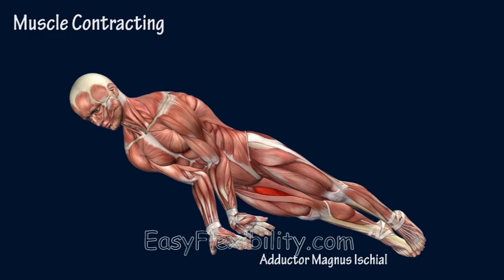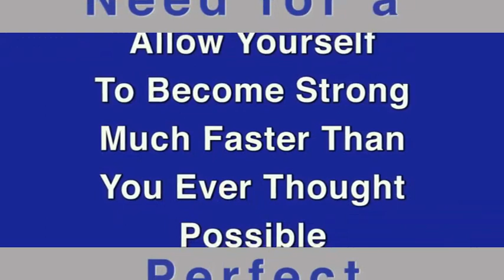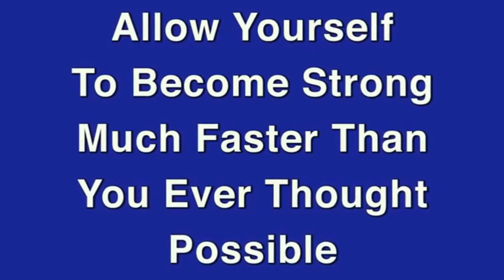How to Elbow Lever Progession Tutorial Body Weight Training Muscle Anatomy EasyFlexibility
This position is traditionally known to strengthen abdominal organs. Anatomically it develops wrists strength and awareness. Back extensors also benefit from this pose.

While strength is a component of this pose, flexibility is of utmost importance. Many people master this pose simply by developing flexibility in the scapula, wrist and shoulder without any additional gains in strength.

Our program takes you through complete development of the pose. While core and back are strengthened, much needed upper body flexibility is mastered. Most people master this pose in several weeks. Get Your Elbow Lever Program Today!